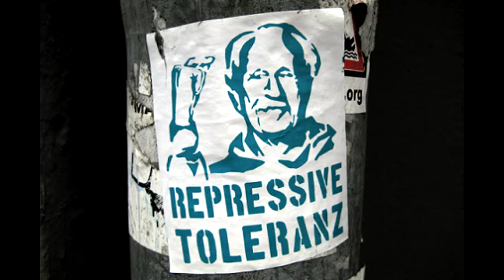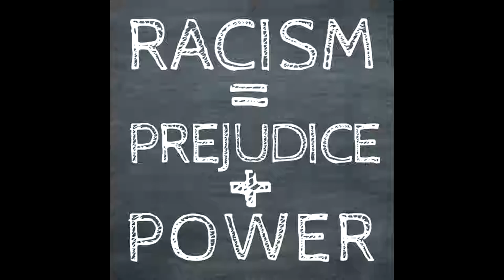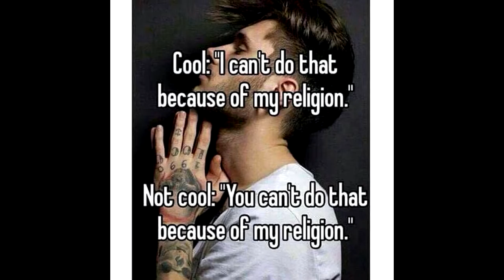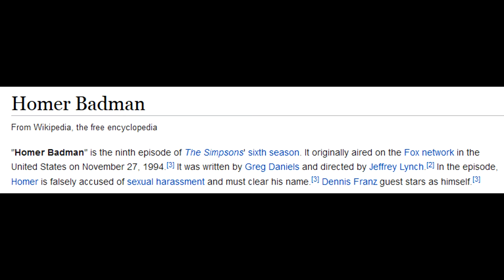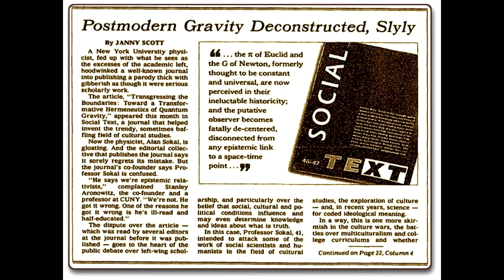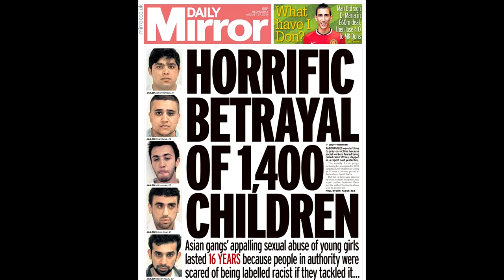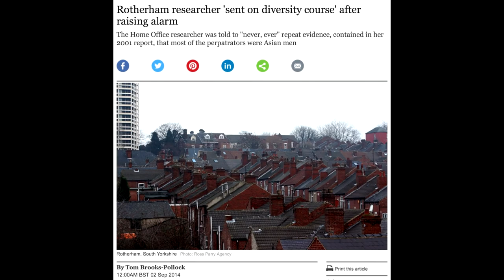A timeline of Intersectional Social Justice according to me: Part One (early period-60s-00)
Part of a video series detailing how the ideas of Intersectional Social Justice developed and defined themselves apart from their origins in the break with the materialist Old Left (such as Sargonism ;-)), then the radical feminist and black liberation parts of the New Left, and finally how they came around to influence the liberal mainstream left, eventually undermining its liberal foundations, leading to failure and dissolution.

Part One (proper; excluding intro video). Timeline from early period, to 60s, up to the millennium.

SOURCES:
Marx's approval of the expulsion: